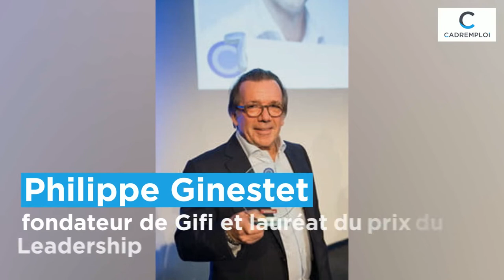Ils ont reçu le prix du leadership 2019, pourquoi eux ?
Philippe Ginestet préside aux destinées des magasins Gifi qu'il a créés il y a 40 ans. Et Philippe de Chanville codirige l’enseigne ManoMano de vente en ligne née en 2013. Le Cercle du leadership a distingué cette année encore deux leaders issus de générations différentes mais qui partagent des qualités humaines hors du commun. Qu’est-ce qui dans leur personnalité a fait la différence ? Témoignages. Page Web de l'article